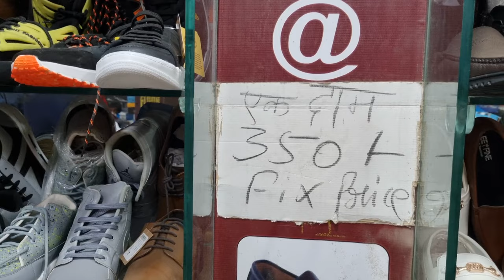Cheapest Leather Market Kanpur / Branded Leather Shoes in kanpur / 100%Pure Leather KDA MarketKanpur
मंडी को हिला देने वाला रेट 4000 वाला जूता मात्र 250 रुपये में 2000 का सैंडल 150 रुपए में

100% fresh branded with tag

Jacket
Shoes
 Belt
Whole Sale & Retail Shop in Kanpur
 100% Pure Leather
kanpur leather shoes whole sale market

World Famous Kanpur KDA Leather Market Jajmau  10 Pure Leather Products
Kanpur leather market

Kda Leather matket jajmau kanpur

Kanpur leather

Kanpur leather wholesale market

Best leather shop in Kanpur

Leather wala

Kanpur leather products

Top 10 leather companies in Kanpur Leather shop in jajmau Kanpur

Jajmau shoes market

Kanpur leather jacket market

Leather slippers

Leather shoes

Kda leather market shopping eid

kanpur leather wholesale market, belt purse

wholesale market Kanpur

belt wholesale market in kanpur

kanpur bag market

kanpur leather bag market

kanpur leather factory

kanpur leather belt market

Kda Leather market belts & bags

Kda market leather goods and accessories

Kanpur leather slippers and sandals at cheapest price

Jajmau Leather Market

Leather hub kda

Kanpur leather vlog

leather market in kanpur,bd market kanpur

leather jacket in kanpur

cheapest market in kanpur kanpur parade market
leather bags for men leather jacket kanpur leather purse

kanpur meston road market kanpur leather shoes factory upkanpur leather jacket
chief price leather

leather shoes cheap price in delhi

leather jacket cheap price in chennai

leather ball in cheap price

leather jacket cheap price in delhi

leather bag cheap price

leather shoes cheap price

branded leather belt

leather jacket in cheap price

leather jacket cheap price in hyderabad

leather jacket cheap price in kanpur

cheapest leather shoes

cheap leather shoes

cheap leather shoes singapore

cheap leather shoes mens

 cheap leather shoes women's

cheap leather shoes near me

cheap leather shoes in chennai
cheap leather shoes in italy
shoes whole sale market in delhi

World trade Leather Shop